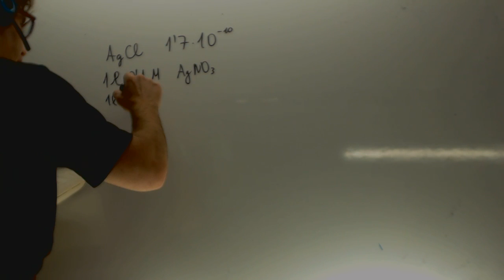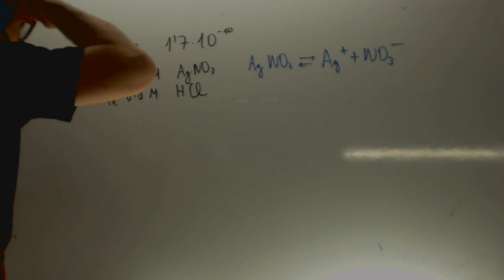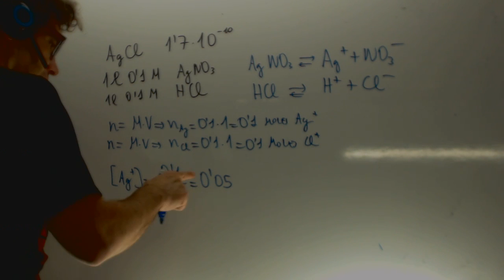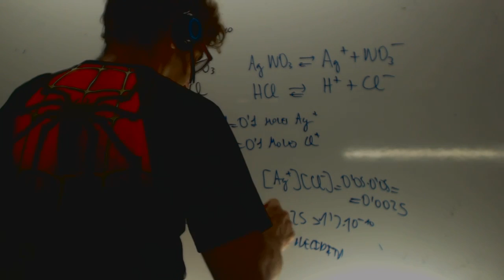Problema de solubilidad facil Quimica 2 Bachillerato Academia Usero Estepona